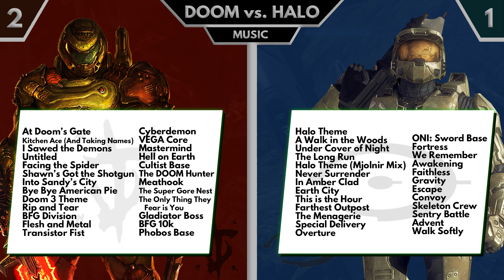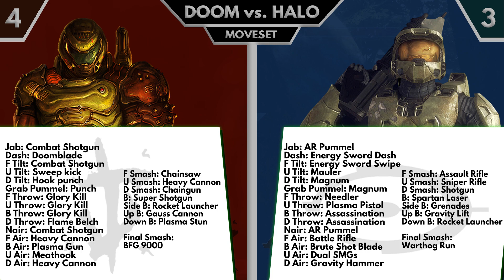MASTER CHIEF MOVESET | Room 100 Gaming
I've talked so much about Doom Slayer throughout this channel that I felt it was finally time to look at the OTHER green space marine from my favorite game of all time.

0:00 Intro
1:06 Legacy
2:29 Appearance
4:13 Moveset
8:00 Additional Content
10:15 Chances
11:53 Doom vs. Halo
17:44 Outro